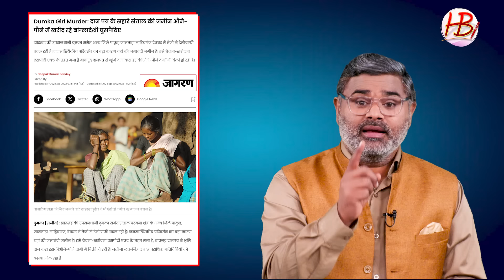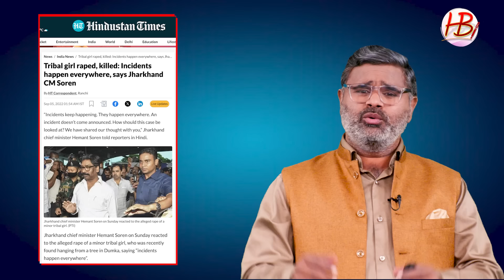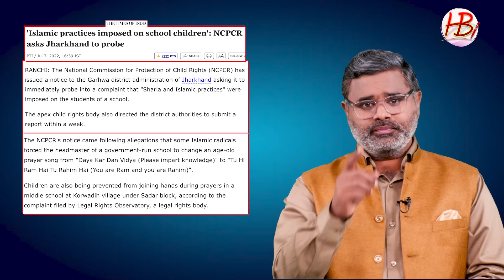कोई जान नहीं पाया, ये था असली खेल, सोरेन के जेल जाते ही कच्चा चिट्ठा खुला